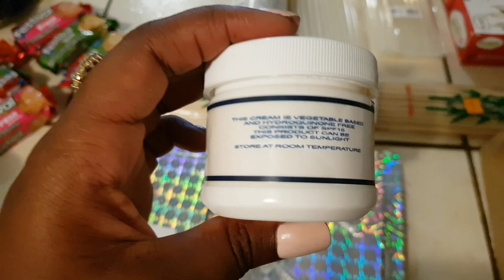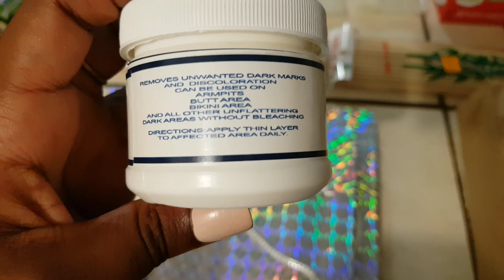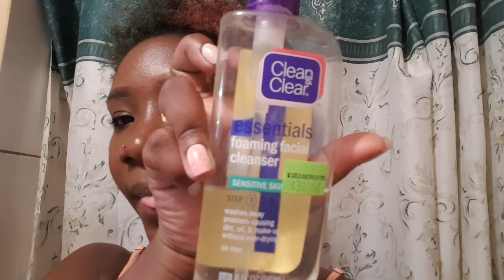My Skin Care Routine | Vlog #6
This is my attempt at a weekly vlog... it wasn't easy. Kudos to all the weekly vloggers. I wanted to share a new product that I finally got my hands on so I decided to highlight my "skincare routine". This vlog also follows me on various shopping adventures and handing out with my best friends on the long weekend. I hope y'all enjoy!